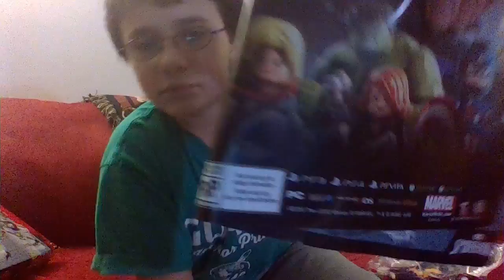I have been scammed!!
I have been scammed!!   The Spiderman set had no mini figures and it  is a 2016 set and 2 bags seed 2015 and one seed 2011 WTF!!??